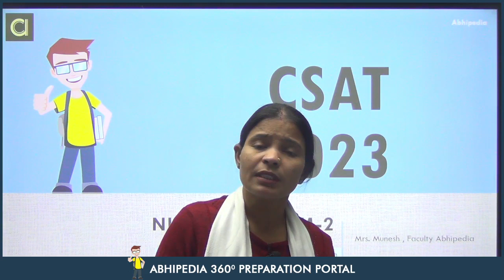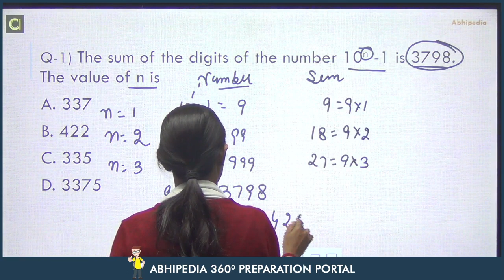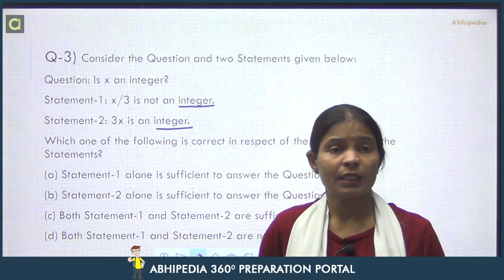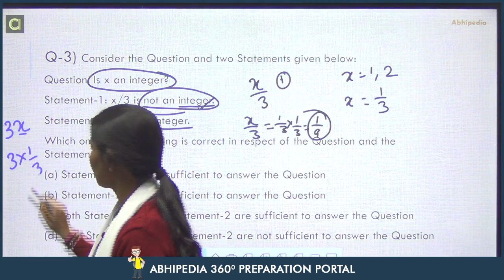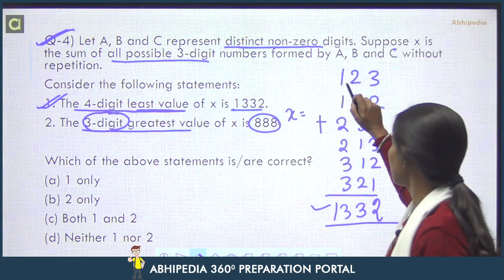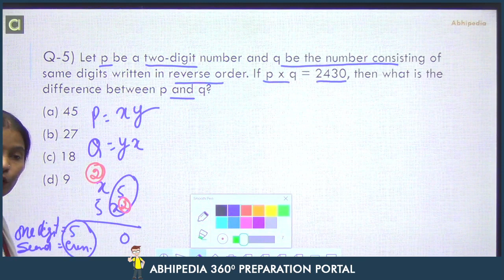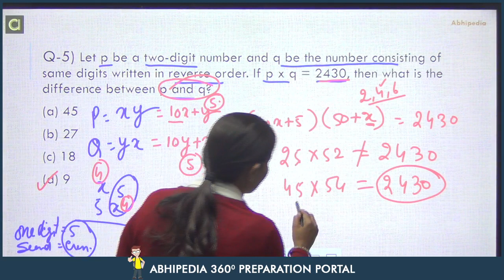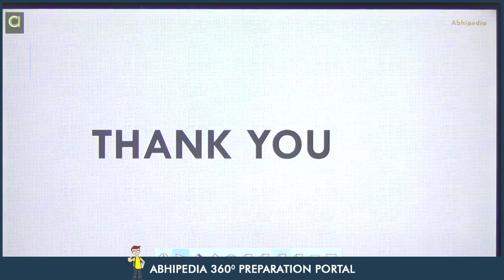UPSC CSAT 2023 -24 I Super 5 Frequently Asked Question From Number System- 2I By Munesh Ma'am